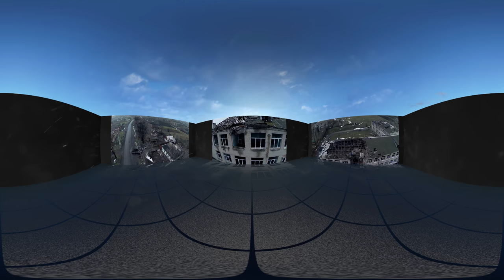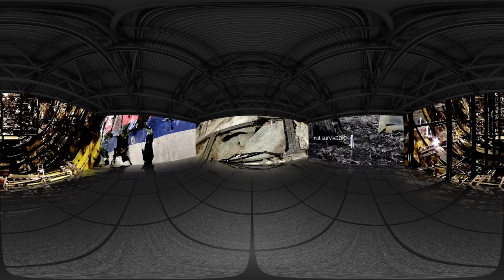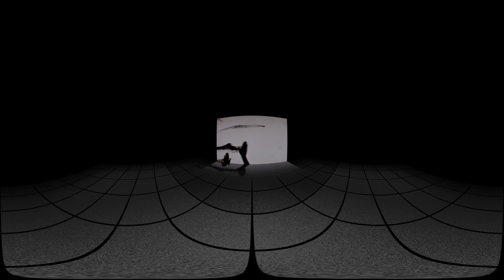Dnipro – outpost of Ukraine - VR version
Unic film “Dnipro – outpost of Ukraine” in half of hour reveals on emotional information levels all aspects of the terrible Russian-Ukrainian war that has begun in 2014 and continues to this day …

Project history: the First ATO Museum in Ukraine was opened in Dnipro in 2017. A unique for Ukrainian museums 360 degree panoramic movie theater was created there. The premiere of the movie “Dnipro - Outpost of Ukraine” took place at the opening of the museum. The film caused a great deal of resonance, the Museum quickly became a protocol location, and the English version of “Dnipro - outpost of Ukraine’’ was launched at numerous requests of foreign delegations and was presented in 2018. These are the world's first 360 degree panoramic films made mostly from documentary chronicles that have been watched by over 250,000 people. Ambassadors from different countries, foreign ministers, MEPs and other distinguished foreign guests raised the same question after watching the film - how can this be shown to our peoples? So the idea was to convert this movie into a virtual reality format so that it could be watched anywhere on the planet.

“These half an hour video will show what is happening in our times in the center of Europe. The entire team that worked on the project was directly involved with these events, every minute of the movie went through our hearts. I believe that art can change the world for the better.”

Natalia Khazan, film producer, volunteer.

“Being a professional filmmaker, I went to the front in the medical battalion and made videos. For creating this film, I have looked at hundreds of hours of Western and Ukrainian chronicles, technically and emotionally it is a very complex project. But the reaction of viewers from Ukraine and other countries says that the main goal we set for ourselves has been achieved”

 Yevhen Titarenko, film director, a medical battalion fighter.

Film director: Yevhen Titarenko
VR designer: Konstantin Knyupa
Sound design: Ivan Ogloblin, Maxim Prodan
Producer: Natalia Khazan

Supported by the Ukrainian Cultural Foundation and the Dnipropetrovsk National History Museum

10 FACTS YOU SHOULD KNOW ABOUT RUSSIAN MILITARY AGGRESSION AGAINST UKRAINE